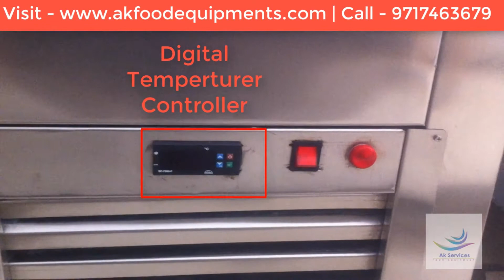Fried Ice Cream Machine Manufacturers in Delhi | India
Fried Ice Cream Machine Manufacturers in Delhi | India. Here is lots of Models Fried Ice Cream Machine manufacturers from Us.  AK Service & Food Equipment is leading Tawa & Fried Ice Cream Machine manufacturers in Delhi & India at cheap price.

We have more than 5 to 7 Different Tawa or Fried Ice Cream Machine or ice cream roll machine. These machine is also known by the name of Tawa ice cream machine or fried ice cream machine and Ice cream roll machine.

We have Ice Cream roll Machine or Tawa ice cream roll machine & Fried ice cream machine models & Fried Ice Roll Cream Machine. Get best fried ice Cream Machine manufacturers in Delhi | India at low price in Delhi | India

Single Fried ice cream machine or Single tawa ice cream roll machine
Single Fried ice cream machine with pans or Single tawa ice cream roll machine with pans
Table top Fried ice cream machine
Double Fried Ice Cream machine or Double tawa ice cream roll machine
Double Fried Ice Cream machine with pans or Double tawa ice cream roll machine with pans
Double Fried ice cream machine with glass design

We are providing our Fried ice cream machine to all over the India then we became us leading Tawa ice cream roll machine & Fried ice cream machine manufacturers in delhi or India. You can get customize tawa ice cream roll machine or fried ice cream machine at your requirement.

Table Top Fried ice cream machine details

This table top Fried Ice Cream Machine goes up to -22 temperature for make best ice cream rolls. This Tawa ice cream roll machine & Fried ice cream machine has built with stainless steel. Fried ice cream machine dimension is 24x24x22. This Fried ice cream machine is designed for clients who need Fried ice cream machine for catering purpose so that they can show Fried ice cream machine for making live ice cream roll at front of customer. People want to know how they will make ice cream rolls. Buy Fried ice cream machine manufacturers in delhi & India.

We only recommend you to buy fried ice cream machine before watch how many they how models and what they features give with tawa ice cream roll machine or fried ice cream machine.

Providing all These features they We Became us leading Fried ice cream machine manufacturers in Delhi & India at cheap price.